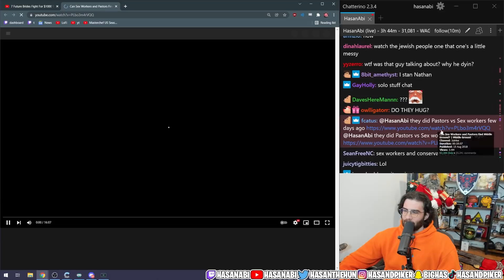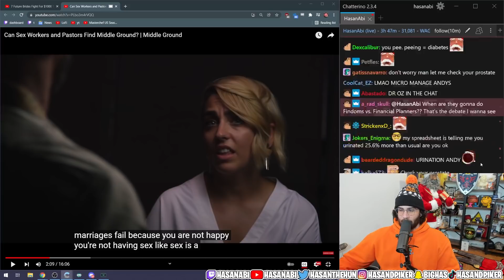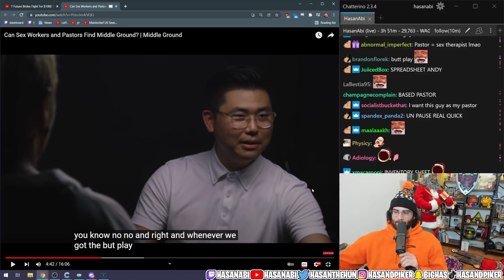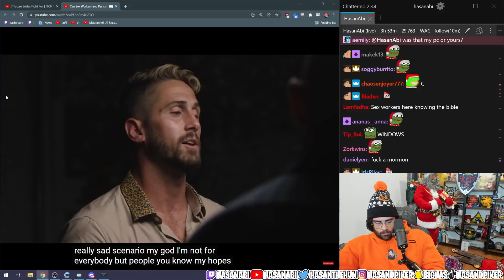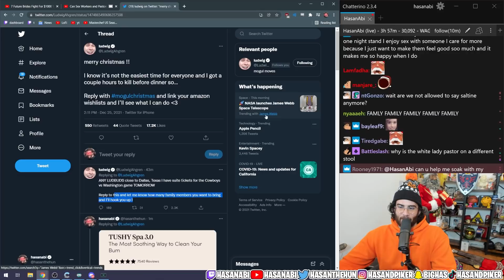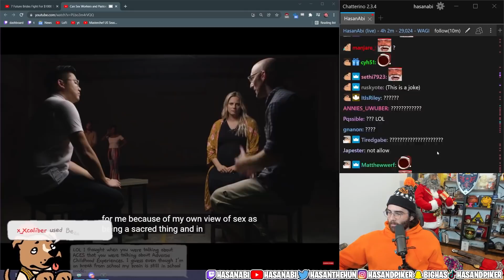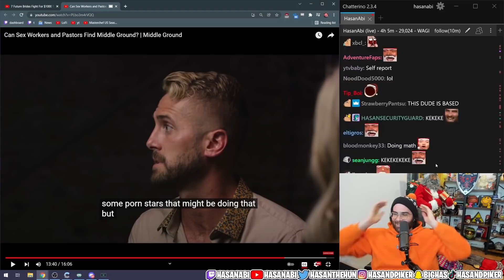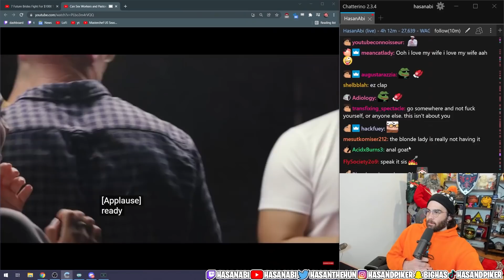HasanAbi's Interesting Freudian Slip During Sex Workers vs Pastors React w/ timestamp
HasanAbi reacts to Can Sex Workers and Pastors Find Middle Ground? | Middle Ground by @jubilee

Chapters:
0:00 peepoHi
10:10 Freudian Slip
12:33 React Continues